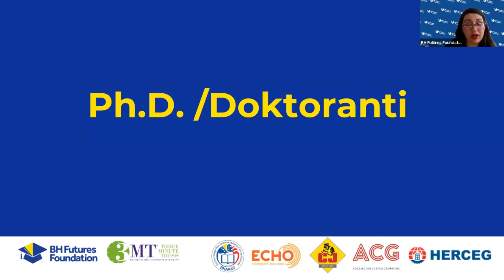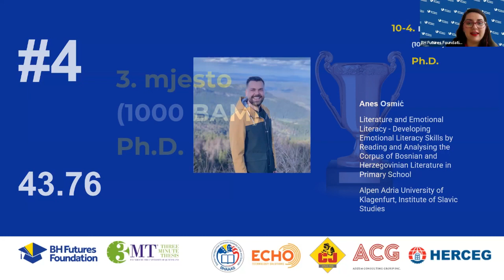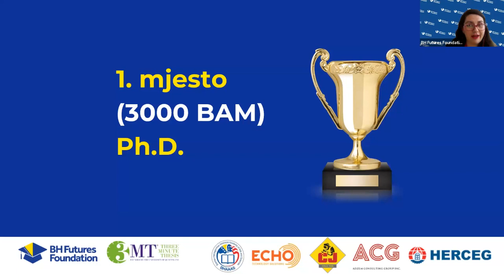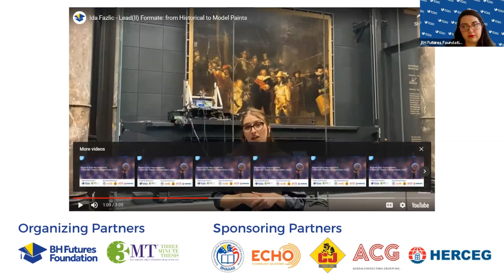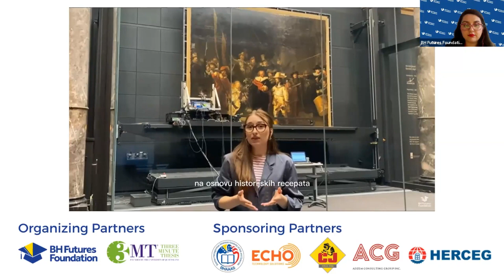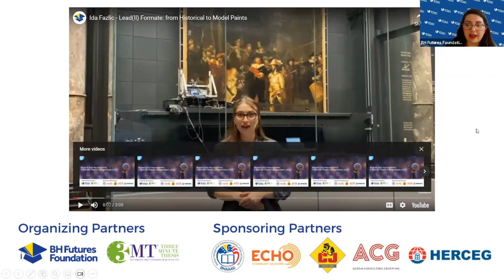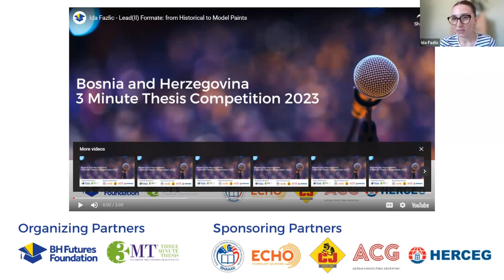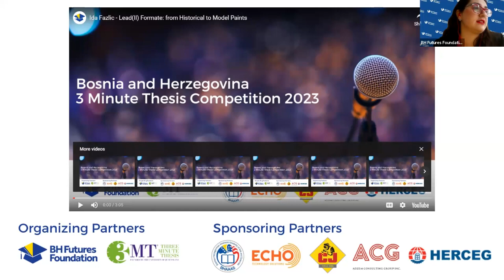Ph.D Awards - BH 3MT 2023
The 2023 Bosnia & Herzegovina three-minute thesis (3MT) competition challenges students (Ph.D., Masters & Undergraduate) to communicate the significance of their research projects to a non-specialist audience in just 3 minutes and compete for over 20.000 BAM prize money.
The BH Futures Foundation aims to transform Bosnia & Herzegovina into a prosperous nation that can respond to the challenges of the 21st century. It does this by empowering the youth through non-formal education, technology access, and the development of world-class leadership skills.
Facebook: Bosnia & Herzegovina Futures Foundation
LinkedIn: Bosnia & Herzegovina Futures Foundation